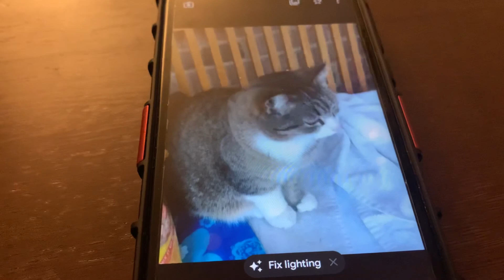Introducing Chestericka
Cat